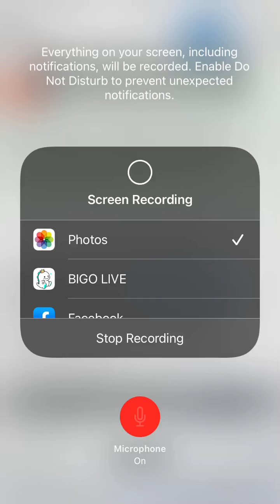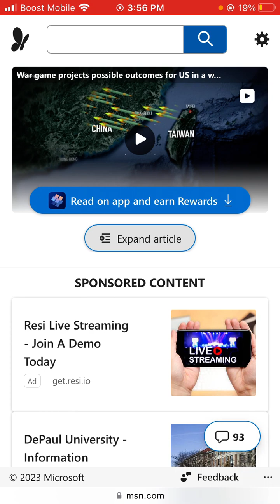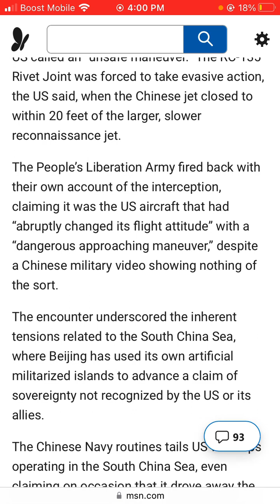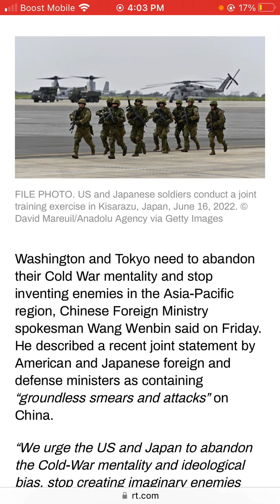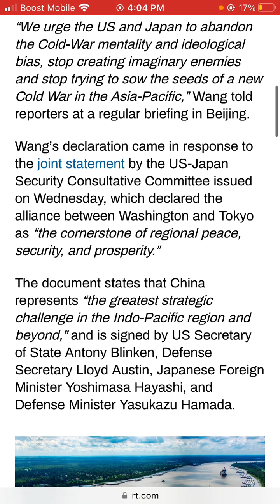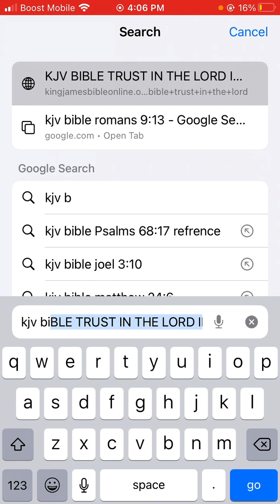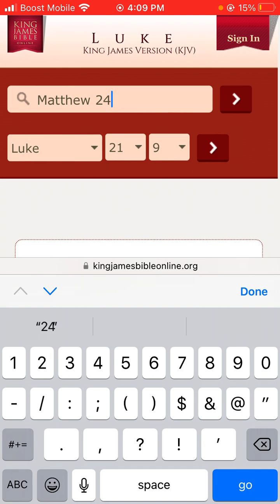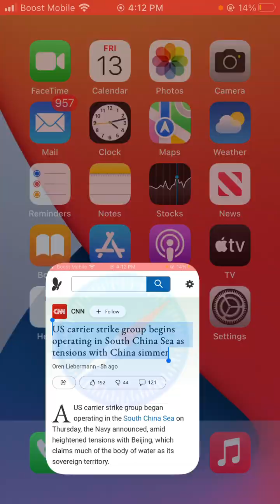China warns West to stop creating ‘imaginary enemies.